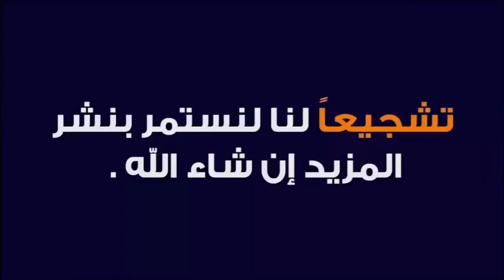تبارك الله ماشاء الله على سوق حد لولاد عبدون نقدم لكم أتمنة خضار وفرجة ممتعة بتاريخ 25/4/2021